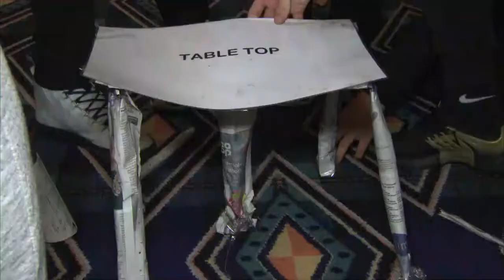Bolton & Wigan U18s attend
Bolton Wanderers & Wigan Athletic U18s attend LFE's My Future Today event.

 Credit: Sky Sports. This package was first broadcast on 24 March on Sky Sports News and has been made available for broadcast on this channel with kind permission from Sky Sports News.